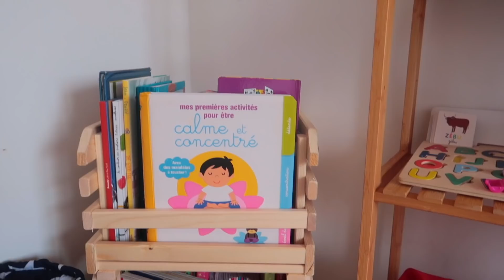Comment on a rangé sa chambre - Façon Montessori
Les liens et références des articles dans la chambre :
- étagères IKEA LACK
- Commode IKEA KULLEN
- rangements chaussettes et sous vêtements IKEA SKUBB
- étiqueteuse Brother
- cadre au dessus du lit pour la tête d'ours : il vient de chez IKEA mais je ne le trouve pas sur le site
- tête d'ours : la mienne vient de chez Action mais en voici une similaire
- meuble tour à coté du bureau (similaire)
- tableau noir enfant (similaire)
- tringle à rideau pour suspendre les vêtements IKEA HUGAD
- embouts des tringles IKEA BLAST
- petit meuble rangement sous les vêtements IKEA TROFAST
- panier rose de rangement pour les coussins
- bibliothèque ouverte bois
- lampe Miffy
- étagères de rangement libre service
- pianon enfant
- tapis de jeu toddlekind
- purificateur d'air
- balais harry potter
- banquette en osier (similaire)
- tapis fausse fourrure
- panier de rangement noir (similaire)
- panier de rangement sur les étagères
- lit IKEA MINNEN
- Lunii fabrique à histoires
- moulin à vent : maison du monde à voir en boutique j'ai récemment vue de nouveaux modèles mais je ne les voit pas sur le site.
❤️ Mes produits favoris :
- Poêles et casseroles Teffal :
les casseroles
les poêles
- Mes couteaux
- Mon robot Magimix